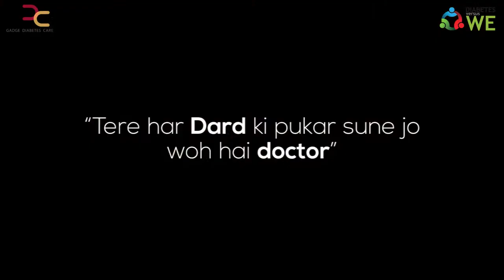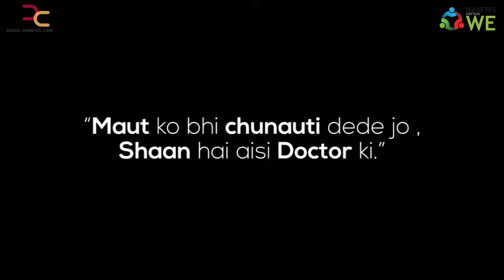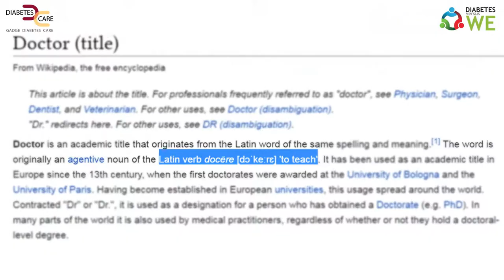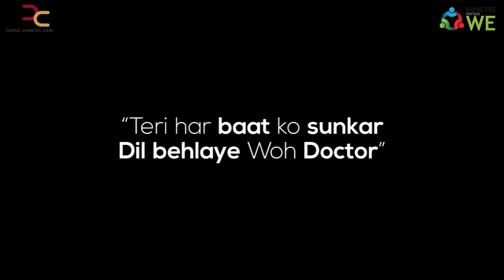Who is a Doctor? | The Roles They Play | Dr.Pradeep Gadge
The recent outrage on doctors and various issues led me to think who is a Doctor? Is he just someone who  treats?

With the year coming to an end, just wanted to express some of my views on the kind of roles a Doctor play and how it’s of utmost importance to have a healthy “Doctor-Patient” relationship.